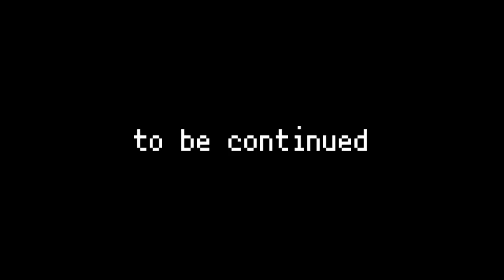ポケモン全250匹集めるまで終われない旅 Part23【金銀】